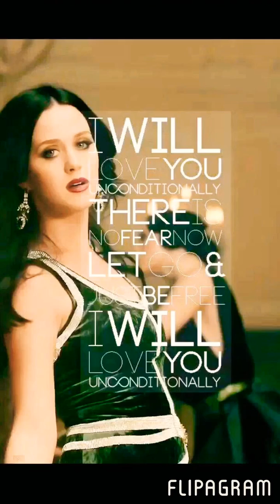Count on me